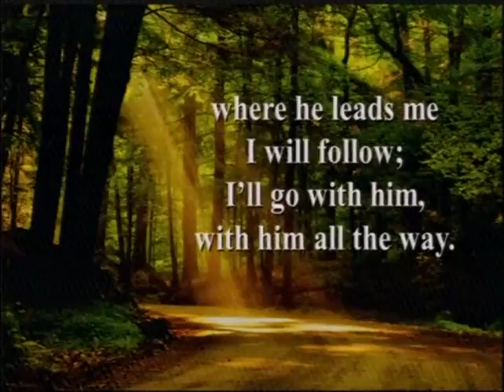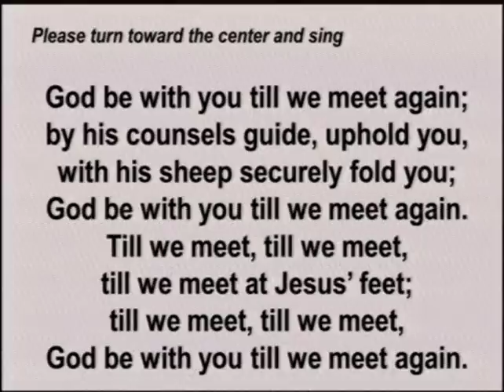7 29 18 Part 3